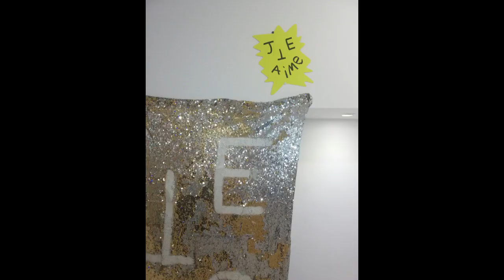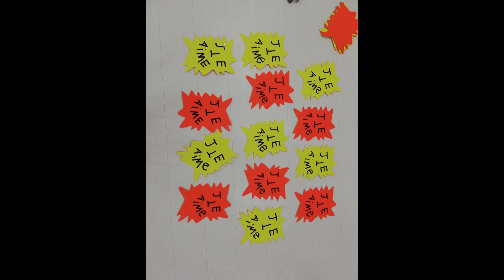** je t'aime ** - Monaco oct2019 - photos exposition Joris Brantuas